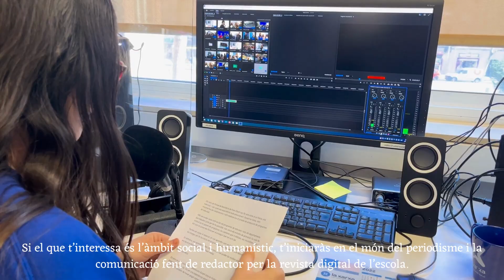El Batxillerat al Claret Barcelona (23-24)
Al Claret Barcelona som conscients del repte que suposa el Batxillerat, una etapa apassionant que és la porta d’accés a tot un ventall de possibilitats de futur. Al Claret et volem acompanyar en aquest gran repte, t’animes?

Vine al Claret Barcelona i fes de la classe un equip!